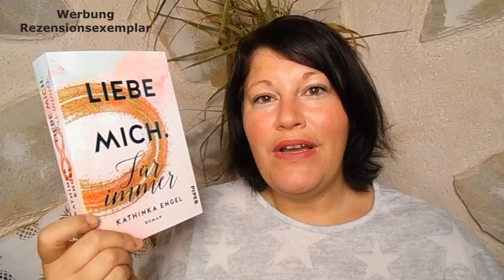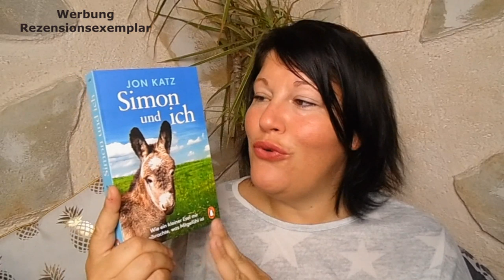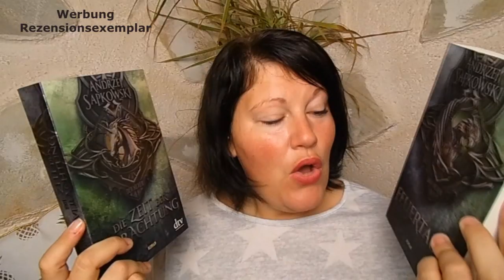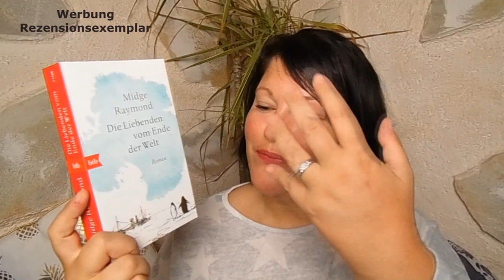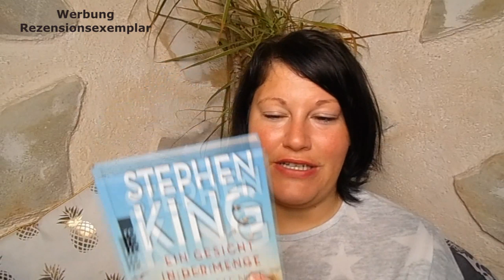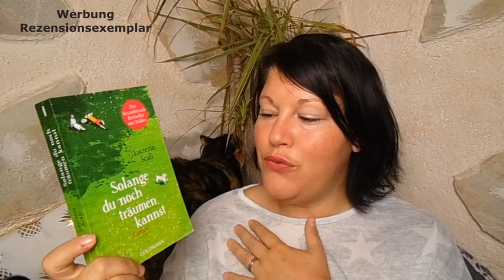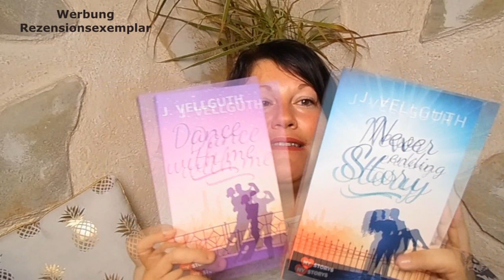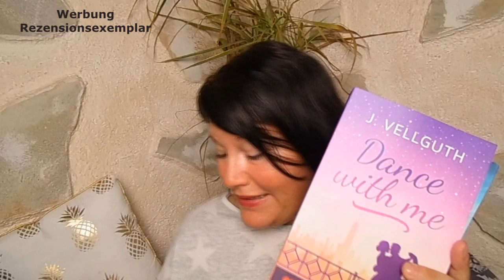Viel zu viele Neuzugänge ~ Februar 2020 | LadyoftheBooks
Im Februar sind einige Neuzugänge bei mir eingezogen. Wie viele und welche es in meine Regale geschafft haben, zeig ich euch im Video.
Welche Bücher sind bei euch eingezogen und was war euer Highlight im Februar?

📚 Bücher
„0711LoveStorys 2“**
„Liebe mich.Für immer“**
“The Shape of Water”**
„Simon und ich“**
„Die Zeit der Verachtung“**

„Liebe hoch 5“**

„Die Liebenden vom Ende der Welt“**
„Ein Gesicht in der Menge“**
„Nordblut 1“**
„Die Chroniken von Alice“**
„Fettlogik überwinden“**
„Solange du noch träumen kannst“**
„Das Jahr des Rehs“**
„Das Spiegelhaus“**
„Dance with me“**

„Never ending Story“**